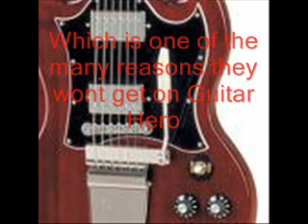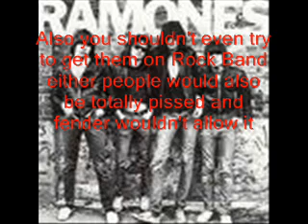Jonas Brothers guitar hero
you can't let this happen